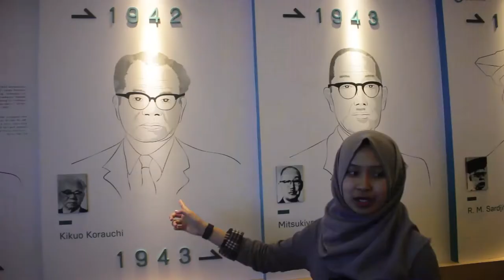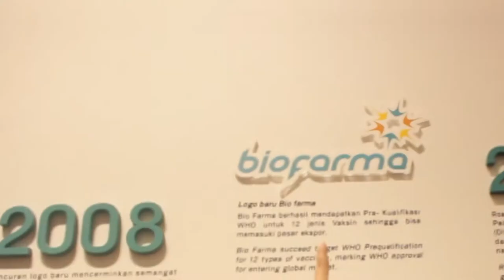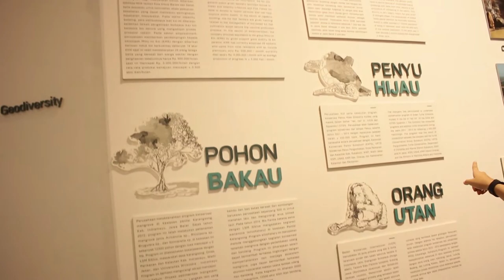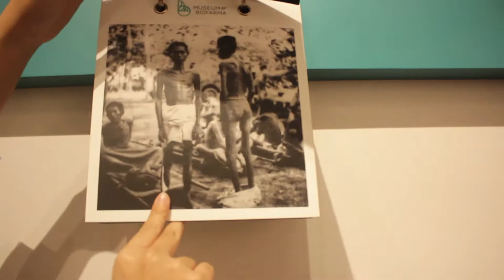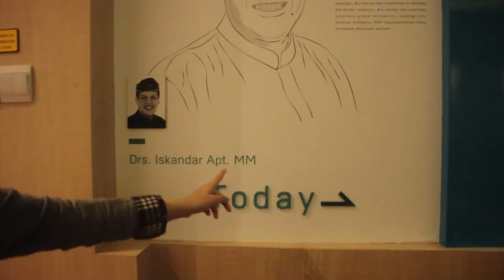BIO FARMA | TOUR DE’ MUSEUM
Video ini berisi tentang kunjungan ke museum biofarma, dimana di dalam museum tersebut terdapat sejarah biofarma dari awal berdiri hingga kini, alat2 vaksin dari jaman dahulu, beberapa penghargaan yg pernah di dapat biofarma, kegiatan csr, dan jenis2 vaksin yang di buat oleh biofarma.

cast :
Mancara Rahajeng | Vlogger
Hafizh Mizwar | Staff Corcom

Crew :
Niko Triyanto | Cameraman
Davi Satriany  @davisatriany_ | Editor